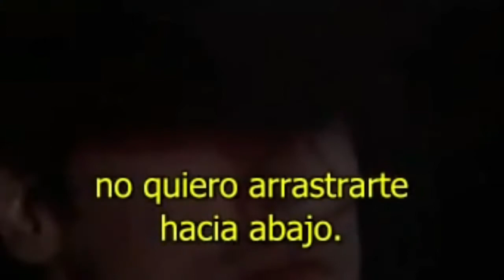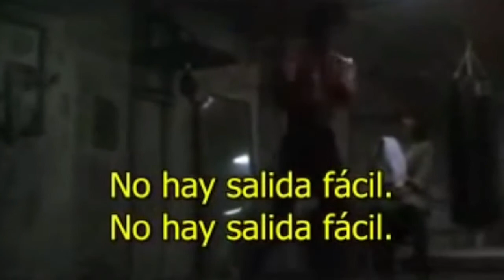No Easy Way Out - Roberto Tepper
- No Busques Una Salida FACIL A Tus Problemas.

Anterior Video.

 Siguiente Video.

-  Video 793